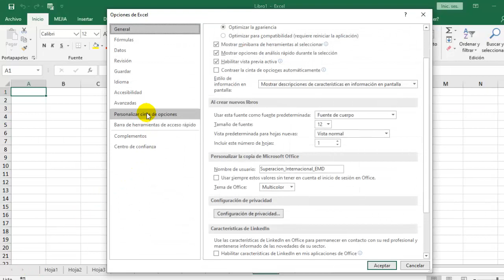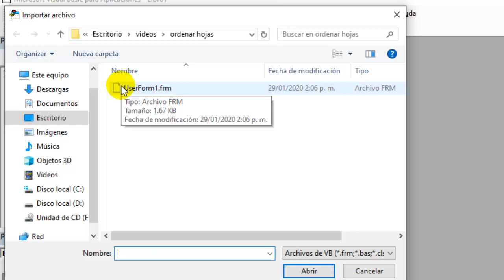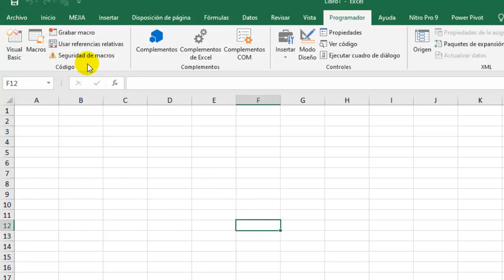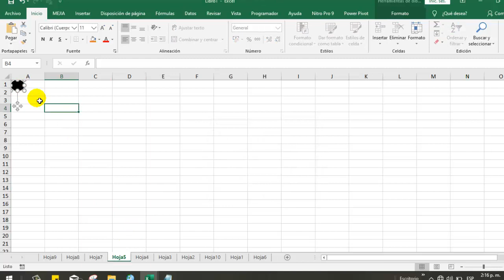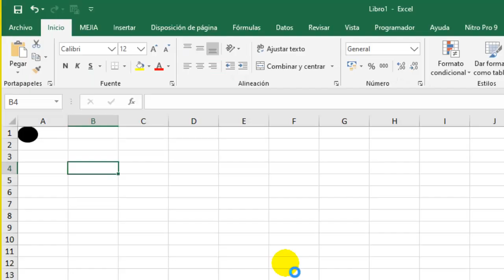ORDENAR HOJAS EN EXCEL CON MACRO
📚L̐̈i̐̈b̐̈r̐̈o̐̈s̐̈ ̐̈e̐̈n̐̈ ̐̈P̐̈D̐̈F̐̈ ̐̈g̐̈r̐̈a̐̈t̐̈i̐̈s̐̈ ̐̈y̐̈ ̐̈M̐̈á̐̈s̐̈:̐̈ ⚖️𝘼𝙨𝙪𝙣𝙩𝙤𝙨 𝘾𝙊𝙉𝙏𝘼𝘽𝙇𝙀𝙎, 𝙏𝙍𝙄𝘽𝙐𝙏𝘼𝙍𝙄𝙊𝙎 𝙔 𝙇𝘼𝘽𝙊𝙍𝘼𝙇𝙀𝙎

ORDENAR HOJAS DE EXCEL
ORDENAR HOJAS EN EXCEL
MACRO PARA ORDENAR AUTOMÁTICAMENTE LAS HOJAS DE EXCEL